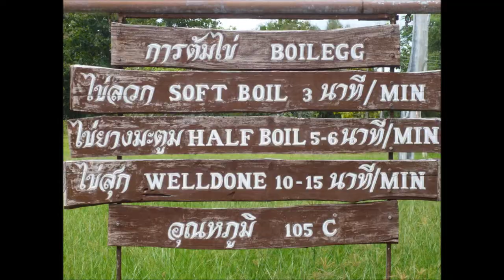San Kamphaeng Chiang Mai Hot Springs.